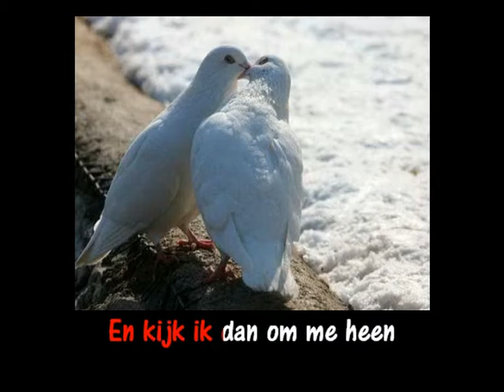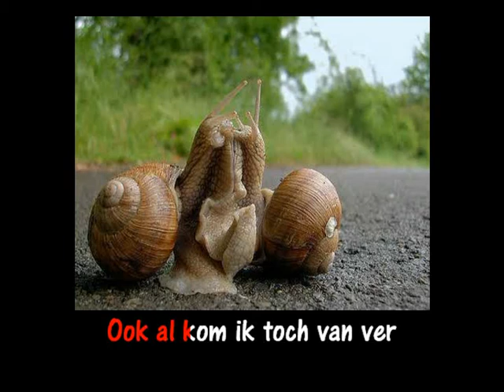Karaoke Ronnie Tober - Er is niemand zoals jij (Paak)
Ronnie Tober - Er is niemand (met koor)
Karaoke met afbeeldingen

Steun de Ronnie Tober Foundation.
De Foundation heeft tot doel mensen met een verstandelijke beperking uit hun isolement te halen.